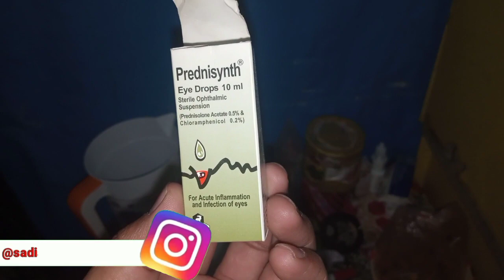Hamari to roz gas chali jati hai!Aftar routine